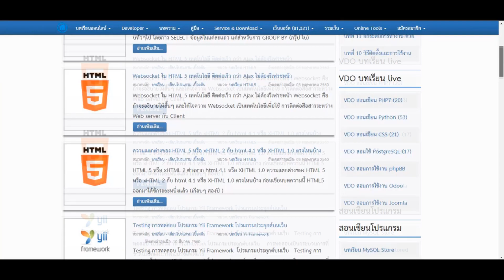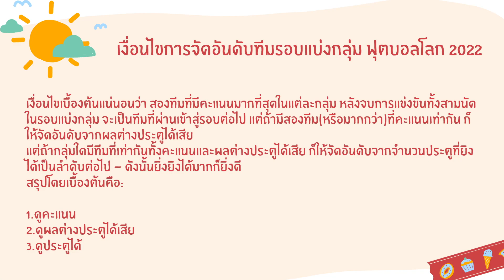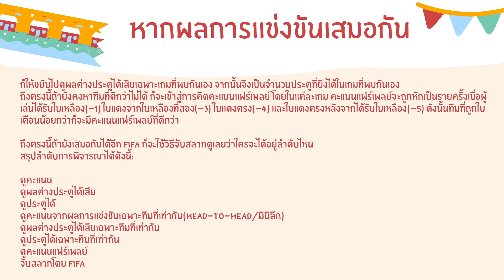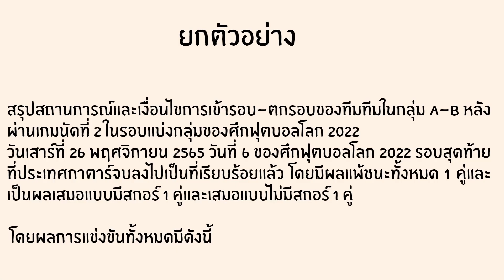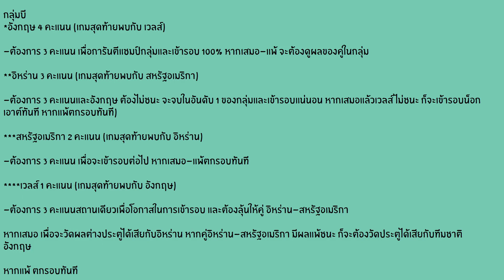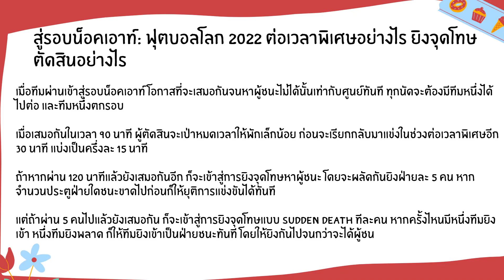⚽ กติกาการนับคะเเนนการเข้ารอบในฟุตบอลโลก 2022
เรื่องเกี่ยวกับการนับ คะเเนนการเข้ารอบในฟุตบอลโลก ในปี 2022 ว่าถูกนับอย่างไร เเละใช่เกณฑ์อะไรในการวัดในการเข้ารอบเเต่ละทีมของฟุตบอลโลกปี 2022 เเละมีตัวอย่างของเเต่ละทีมในเเต่ละกลุ่มที่เเข่งขันไปกอนหน้านี้ เกรินว่ารายละเอียดฟุตบอลโลกปี 2022 ว่ามีเข้ารอบกี่ทีม ใครปีนี้เป็นเจ้าภาพ เงื่อนไขกติกาหาทีมเข้ารอบ ฟุตบอลโลก 2022 รอบเเบ่งกลุ่ม หากผลเเข่งขันเสมอกันในกติกาหาทีมเข้ารอบ ฟุตบอลโลก 2022 รอบเเบ่งกลุ่มควรตัดสินอย่างไร ยกตัวอย่างทีมชาติที่เข้ารอบเเบ่งกลุ่ม ฟุตบอลโลก 2022 อธิบายที่ได้ทีมนั้นได้คะเเนนเท่านี้เพราะอะไร สู่รอบน็อคเอาท์: ฟุตบอลโลก 2022 ต่อเวลาพิเศษอย่างไร ยิงจุดโทษตัดสินอย่างไร สรุปคร่าวๆที่ได้ความรู้เกี่ยวกับกติการการนับคะเเนนการเข้ารอบฟุตบอลโลก 2022